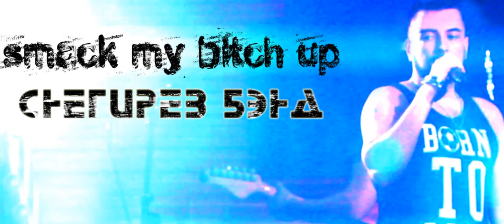Снегирев бэнд - Smack my bitch up (Prodigy cover)